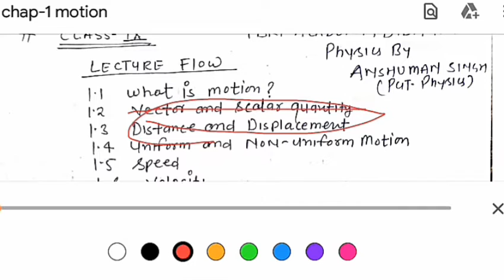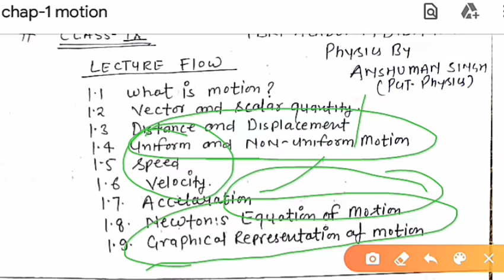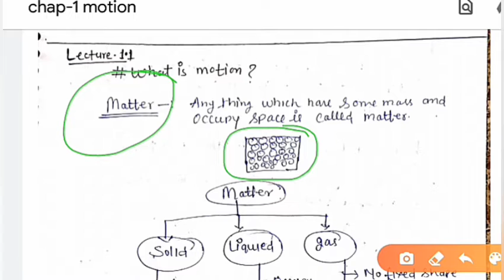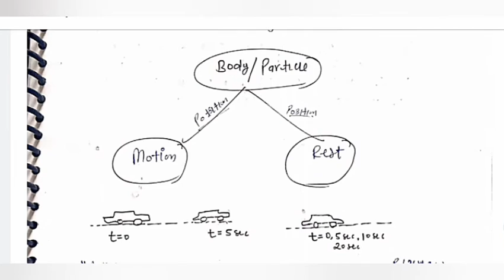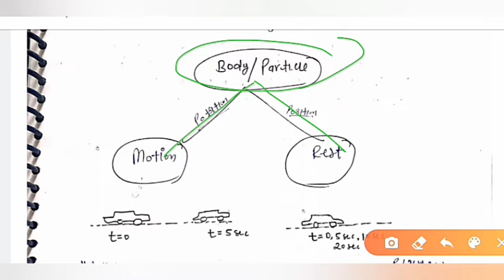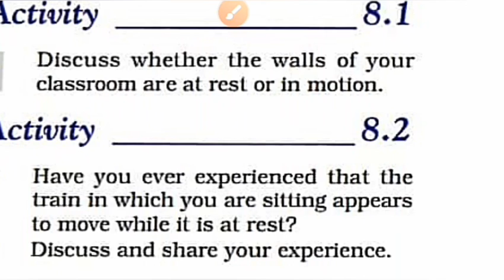Clsss-IX Lec-1.1 Introduction of Motion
In this lecture we will discuss about motion and rest of body